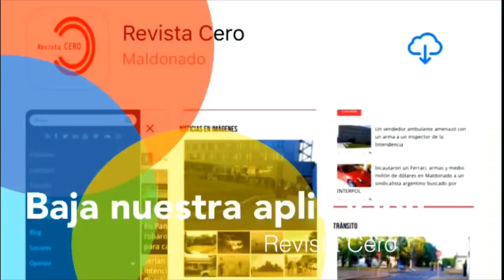Rapiña a casa de comidas en Maldonado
Ladrones se llevaron 54 mil pesos.